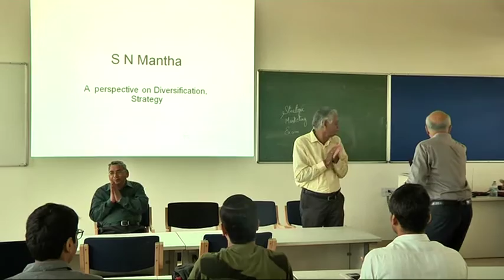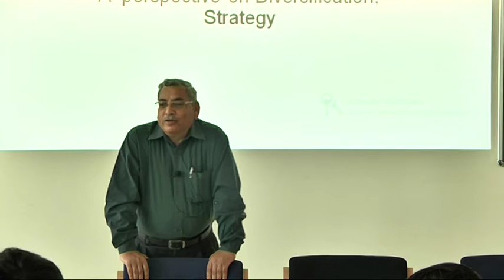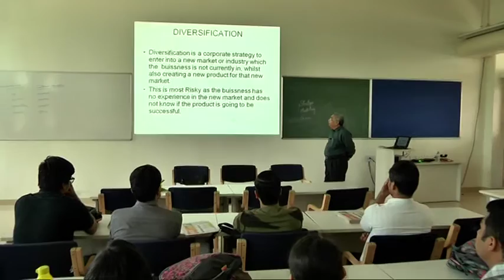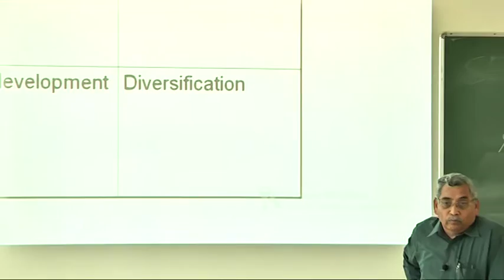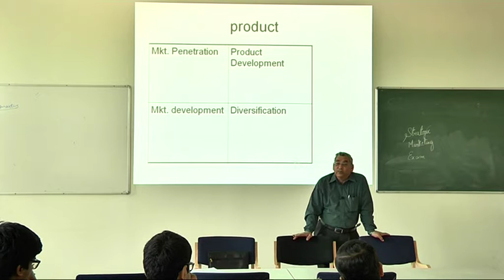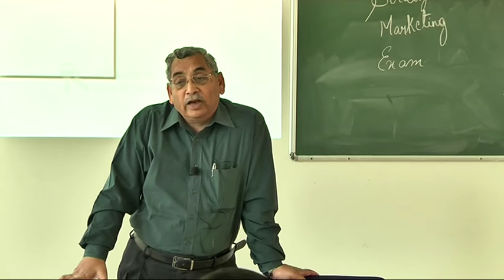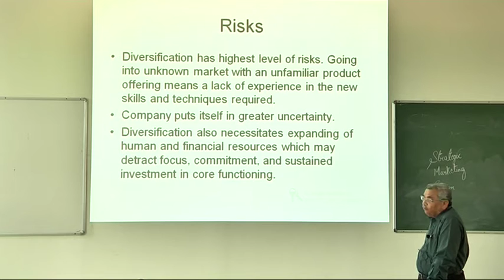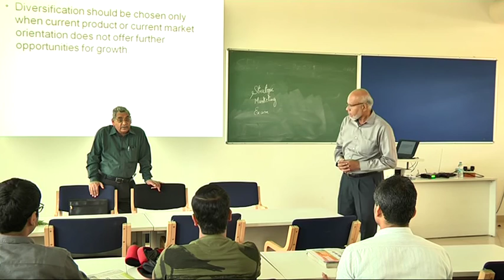A Perspective on Diversification Strategy by Sri S.N.Mantha, CMD (Retd.), BDL